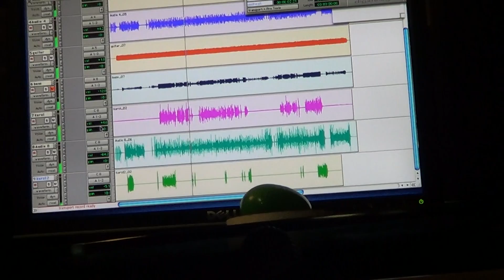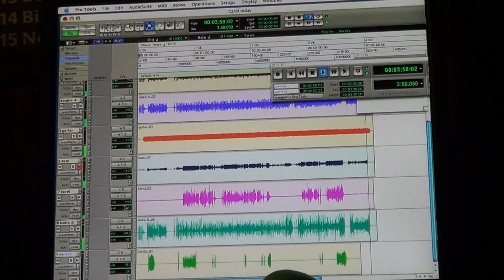Aeon of Ether - War Horse (Confront The Rider) First Draft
Working on War Horse in Tu Casa Studios in New York City